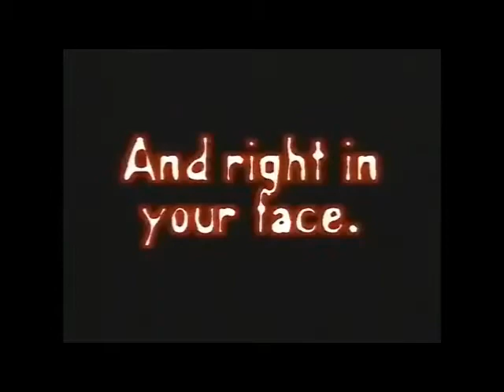Killer Instinct - Beta SNES (more animation frames) - Arcade [ E3 1995 Promo Footage ]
All footage seen on YT about the unreleased Killer Instinct game for Super Nintendo containing much more animation frames than the retail version. Why we did suffer such cut? (...) I Asked Ken Lobb without luck, but this question is always in my mind.